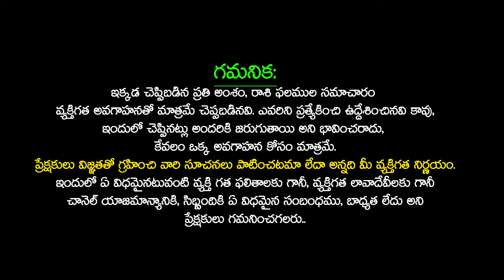Amavasya + Friday 2024 | Remedies for Amavasya in Telugu | importance of amavasya | Telugu Udayam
Amavasya + Friday 2024 | Remedies for Amavasya in Telugu | importance of  amavasya | Telugu Udayam | chollangi amavasya pooja vidhi | chollangi amavasya significance | mouni amavasya | mauni amavasya pooja vidhanam